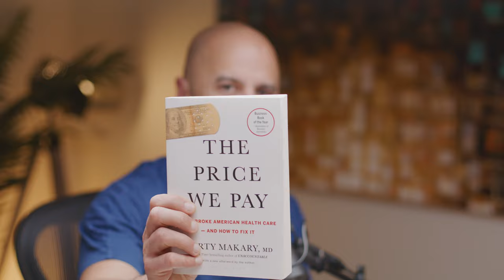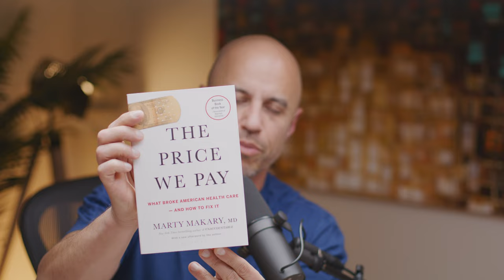COVID Q+A LIVE (w/Dr. Marty Makary)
Dr. Makary is a Johns Hopkins Professor in the department of Surgery with appointments in Public Health and the School of Business. We're taking your questions, LIVE.

Pre-order Marty's book on paperback (releasing June 8th)